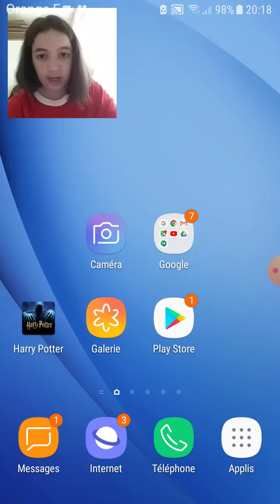Présentation et jeux Harry potter #1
Harry potter mystère #1